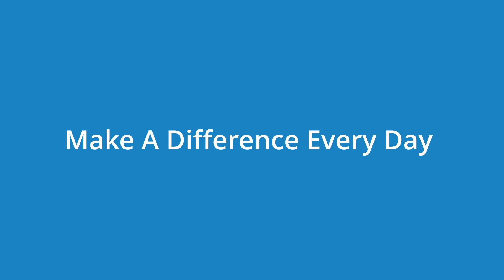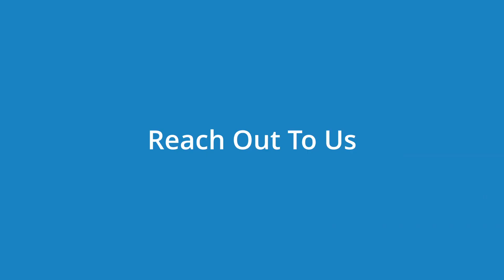Join the Mark Pardo Team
A leader in the Albuquerque beauty industry, Mark Pardo SalonSpa has multiple locations in the Albuquerque metro area. Part of our mission is to nurture inner and outer beauty and provide exceptional service to our guests.
We do that with an amazing staff!

Mark Pardo SalonSpa hires and trains stylists, estheticians, and nail technicians.

We provide:
- Flexibility
- Training (to help you reach a higher level professionally)
- Paid time off and sick pay
- Health care
- Dental